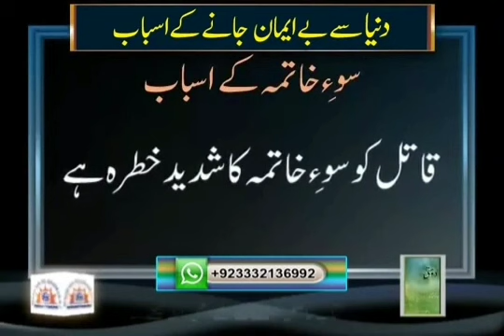قتل کی سزا قیامت کے دن کیا ہوگی